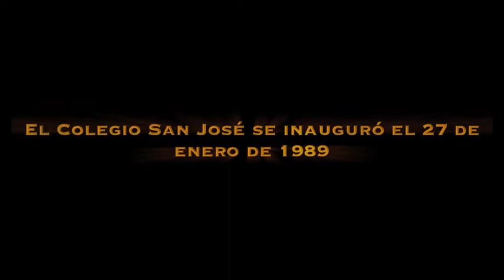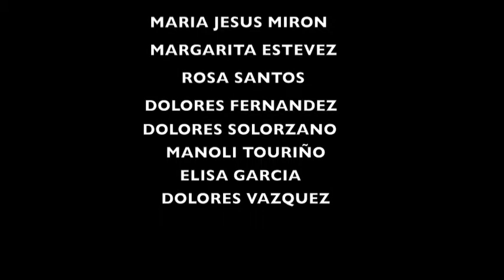Los Picapiedra, Tilma Pablo y Pedro-Colegio San Jose de Pontevedra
En los años 80 la Tv nos sorprendía con la Serie de los Picapiedra, aquí los tienen, bailando su tema.